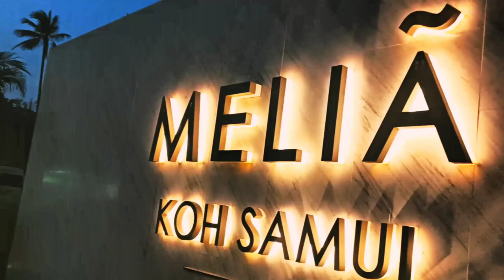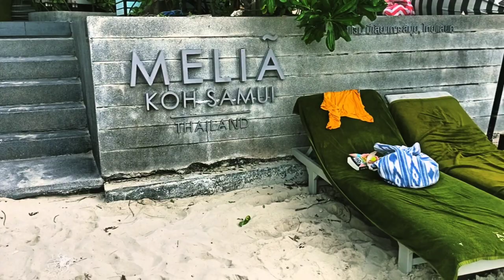Melia Hotel is located on the territory of Koh Samui, at the entrance to the beach.